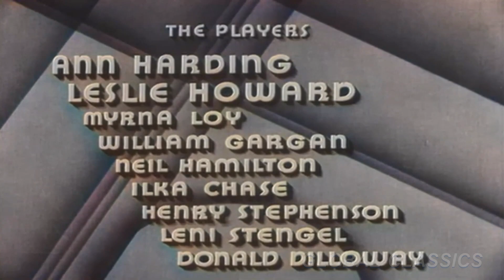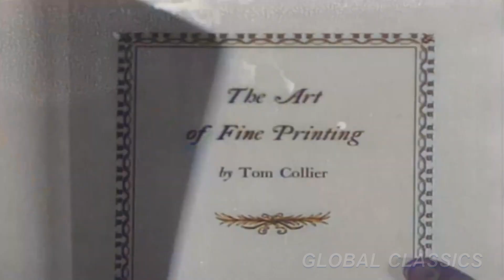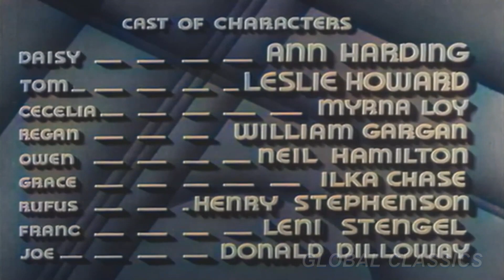The Animal Kingdom 1932 | COLORIZED - HD - FULL SCREEN | UPSCALED to 60 FPS | Ann Harding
COLORIZED - REMASTERED TO HD - FULL SCREEN and UPSCALED to 60 FPS for a better viewing experience
Enjoy the CLASSICS in color
PLOT:

Based on a play by Philip Barry, this sophisticated comedy is about a man trying to justify his love for both his wife and his mistress.